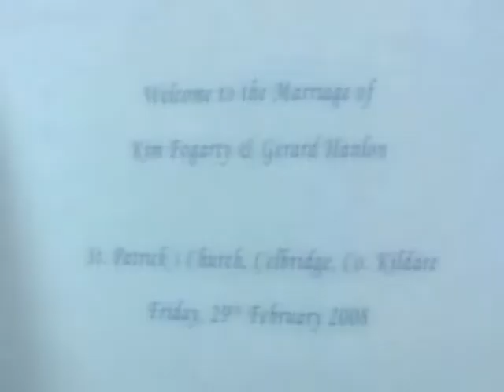Ger and Kim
Highlights of Ger and Kims Wedding.
29th February 2008